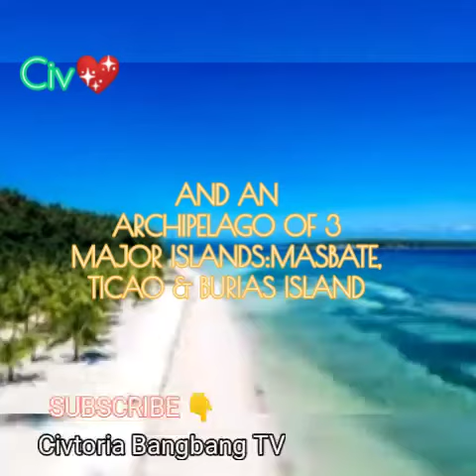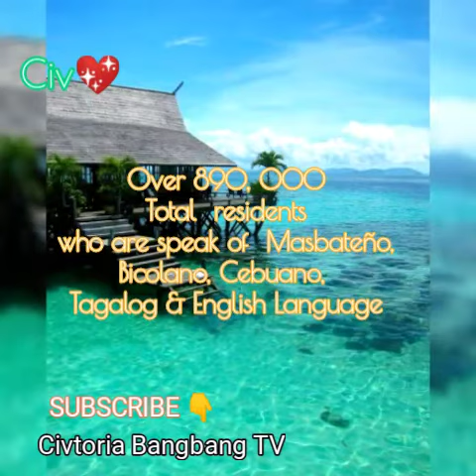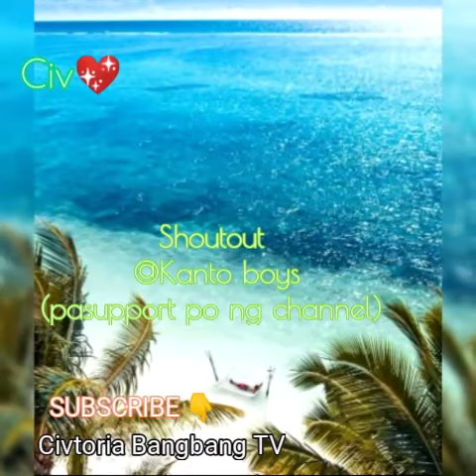MASBATE KNOWN AS RODEO CAPITAL FISTIVAL OF THE PHILIPPINES MASBATE THE ISLAND OF GOLD HEART ♥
Masbate is known for the capital of Rodeo
Festival.